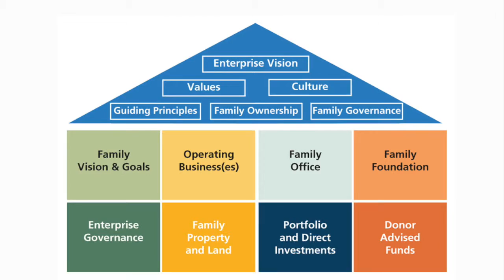Family Enterprise Thinking Workshop: November 2018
November 14-15, 2018 in Chicago.